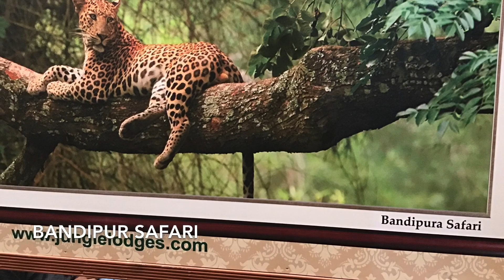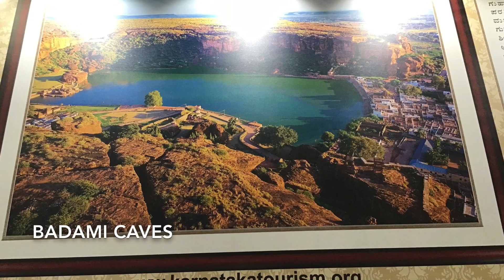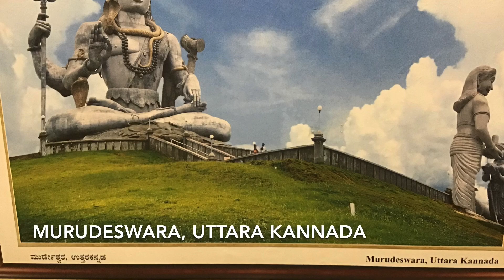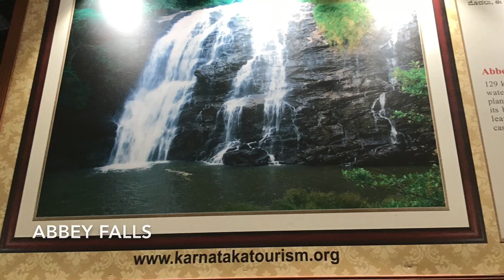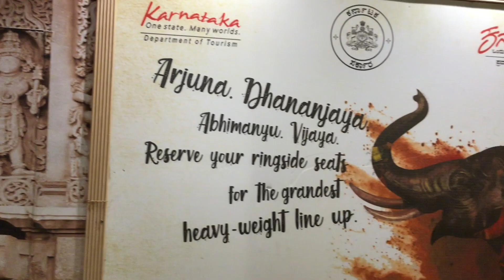Karnataka Tourism Pavilion In Mysore Dasara Exhibition 2019 Mysore Tourism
Karnataka Tourism Pavilion In Mysore Dasara Exhibition is always very impressive  and gives a lot of information. It is one of the favourite pavilions visited by the visitors.